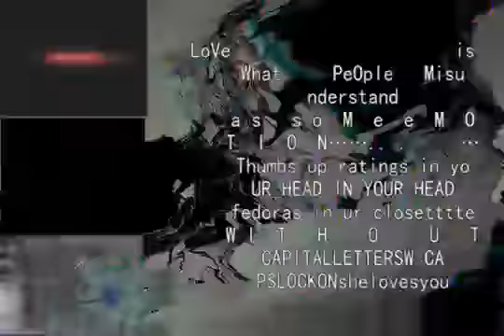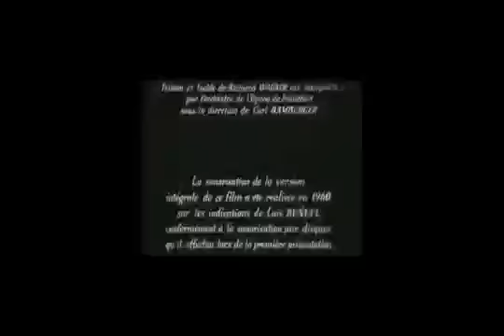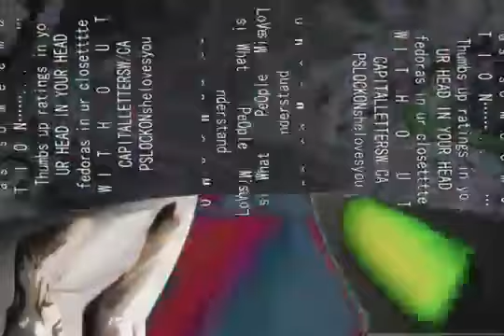'School' is the answer to most elaborate questions (conclusion)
theraz0redge/childhood sweetheart/verity larsen reupload
his round 4 vs ytpbepoopsss/suddenslapsack